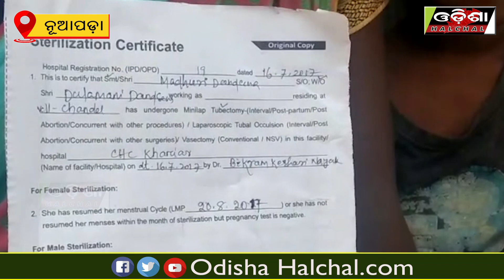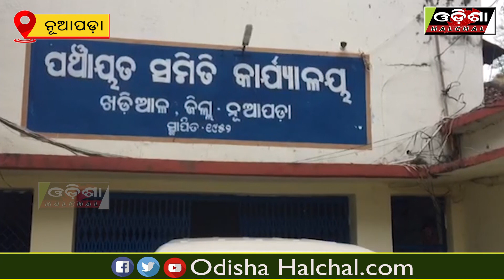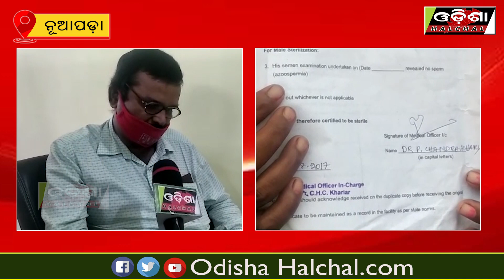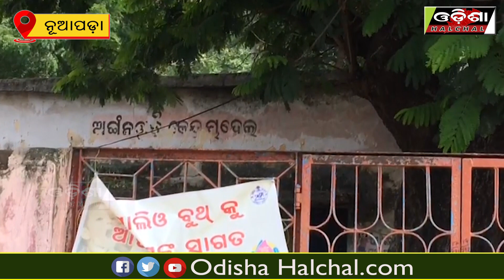ଜନ୍ମ ନିୟଂତ୍ରଣ ଅସ୍ତ୍ରୋପଚାର ବିଫଳ ଯୋଗୁଁ ଗର୍ଭବତୀ ହେଲେ ମହିଳା || Odisha Halchal